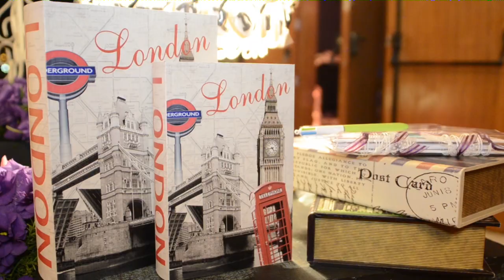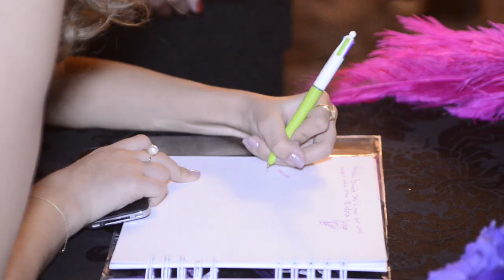BRUNA HIROTA - TRAILER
VIDIOCESE FILMES
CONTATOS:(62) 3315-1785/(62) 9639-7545